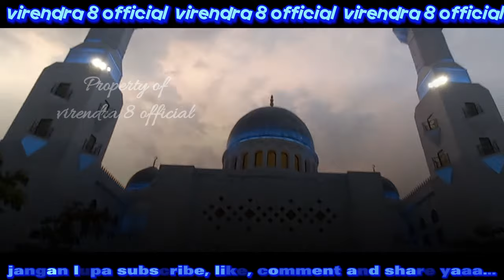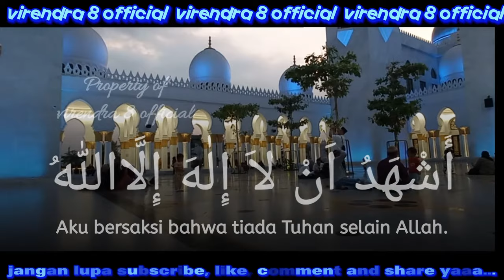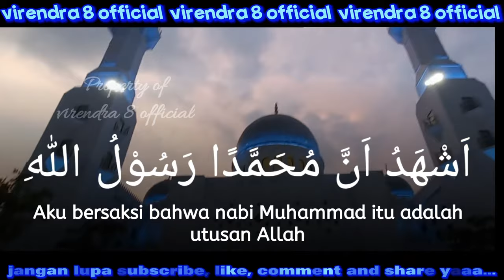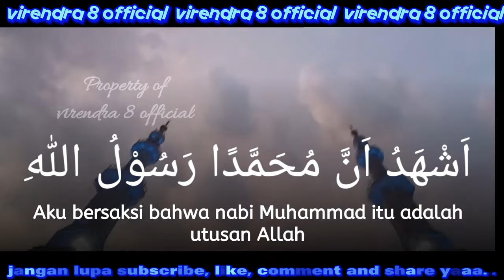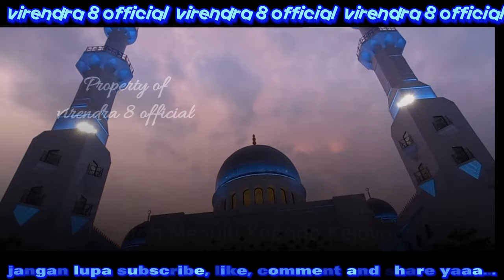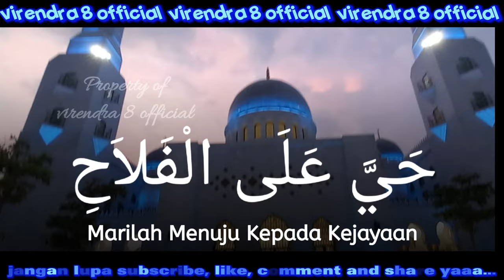Merinding! Lantunan Suara Adzan di Masjid Syeikh Zayed Solo Jawa Tengah | Virendra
Keindahan suara lantunan adzan dari Imam Besar Masjid Raya Sheikh Zayed yang berada di Kota Solo (Surakarta).

Merinding! Suara Adzan di Masjid Syeikh Zayed Solo Jawa Tengah | Virendra

TAK DISANGKA‼️7 Bulan Setelah Dibuka Umum Masjid Sheikh Zayed Solo Begini Kondisinya Sekarang

Merinding ‼️ Dengar Adzan Merdu Masjid Sheikh Zayed Solo

Adzan Lagu Rost Asli, Adzan dengan Suara Paling Merdu!